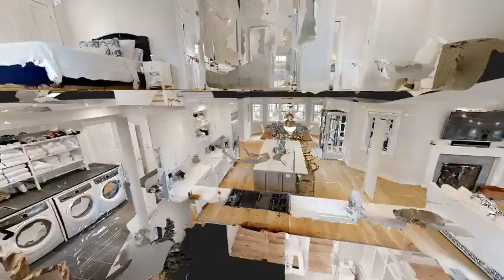17 Finback Lane, Nantucket Real Estate 3D Tour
Sited on a corner lot at the end of a quiet cul-de-sac, this contemporary home features five bedroom suites and an open floor plan with multiple living spaces over three finished floors. Mature landscaping and a spacious patio with outdoor fireplace welcome outdoor entertainment. The property abuts acres of greenspace as well as the quiet path to the association pool. Enjoy nearby Miacomet Golf Course, Cisco Brewers, Bartlett’s Farm, and 167 Raw. Beautiful south shore beaches are a short distance away.